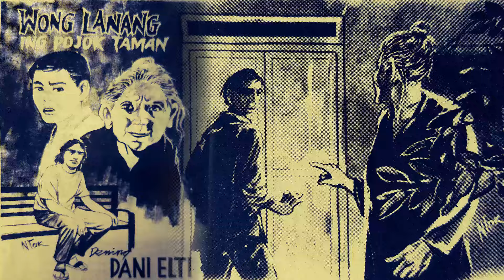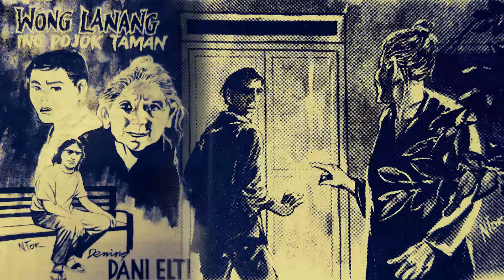Wong Lanang Ing Pojok Taman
Alaming Lelembut Panjebar Semangat No.14-6 April 2024
Dening Dani Elti